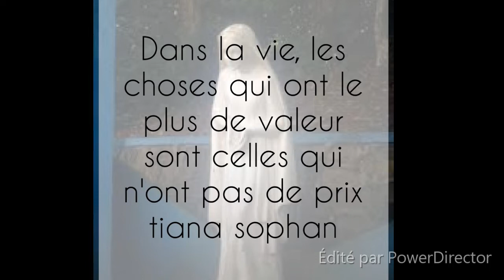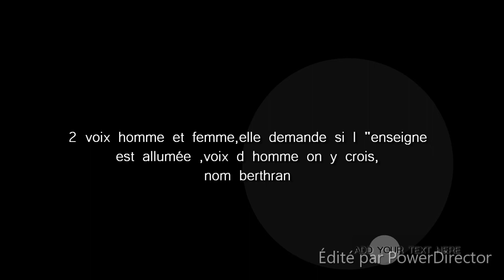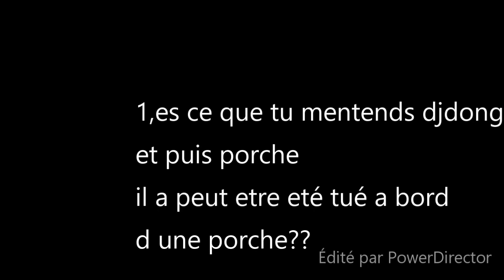tci J£ T'offr£ C£tt£ P£ns££.....💜...☆...★..merci💜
Mes amis ,je ferais des contacts Trans communications instrumentales pour toutes les personnes qui ont perdu un être cher.et toutes personnes qui tiennent ou laissent des messages haineux ,passé votre chemin,bienvenus a  tous  bjr j je resume j entends qu elle dit salut rose elle est pas seule,quand je demande un indice elle dit touring a cote elle est en haut,vous demoussé votre toiture de votre maison,elle demande si l enseigne est allumé je transmets a vous de voir de quoi elle parle,elle parle d une croix;berthran ,elle se remets elle dit qu elle a chaud,âme a la maison,on vous donne des numéro 2,37,et puis elle dit de continuer la suite un loto surement si vous joué; écran élise intervenant,t es enceinte?janvier,parfois je comprends pas tout fachette?? ou vachette?daiven et puis un instant??porche oui mchou plusieurs intervenant voici les nom reçut,Evelyne,rose,berthran, didengo et en enfant qui dit qu on l as tué et on me fait sentir une odeur de bougie dite moi si cela vous parle merci